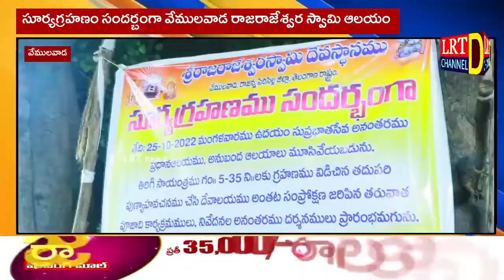సూర్యగ్రహణం సందర్బంగా వేములవాడ రాజరాజేశ్వర స్వామి ఆలయం మూసివేత